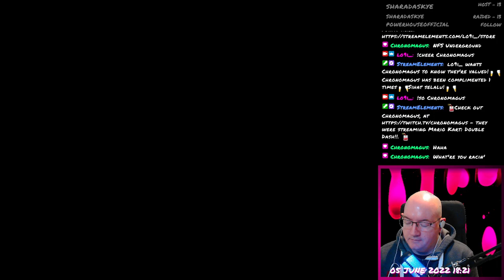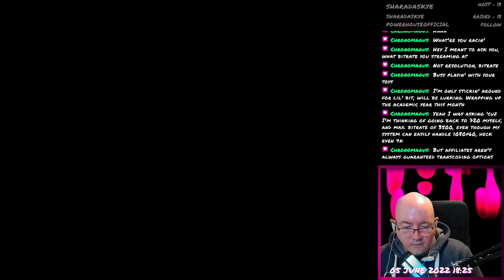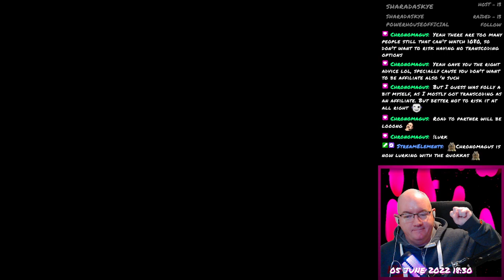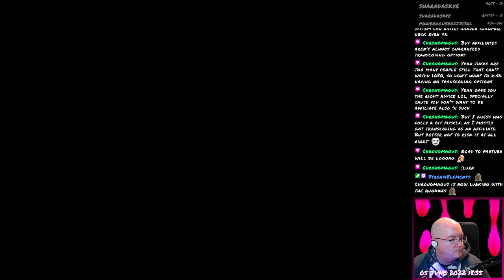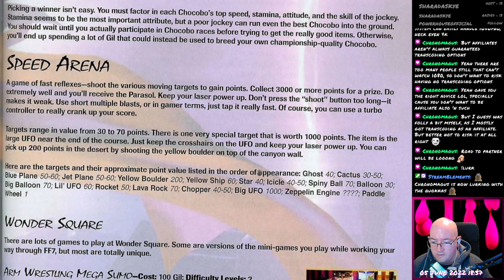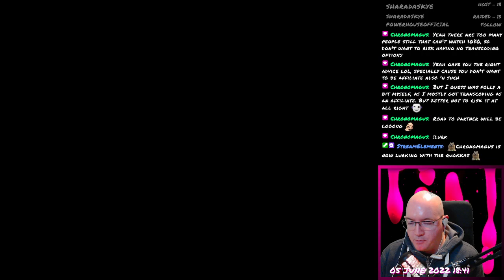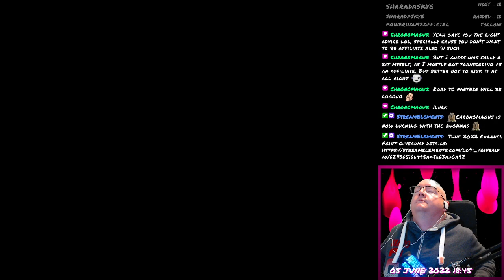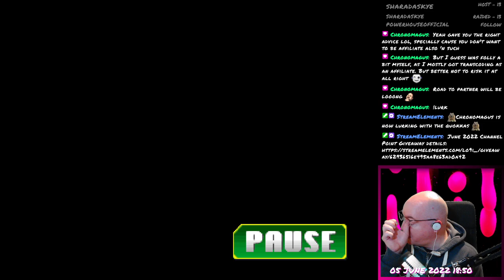Final Fantasy VII - 053